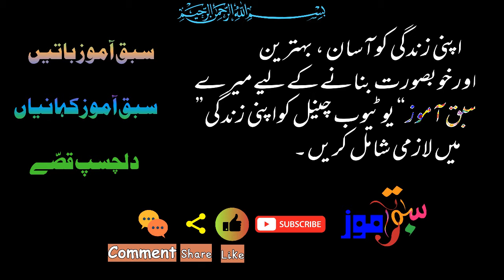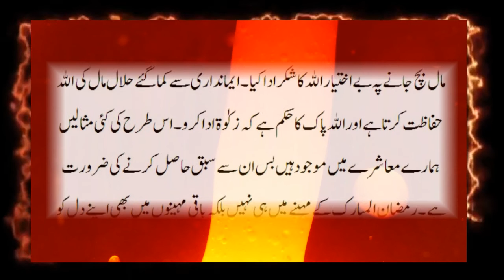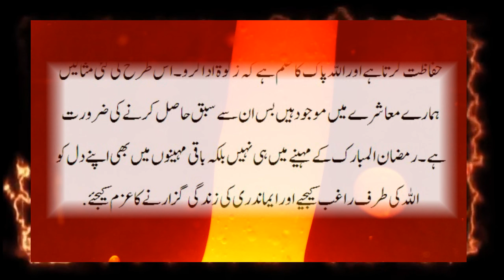Sabaq Amoz Waqia | Zakaat | Urdu/Hindi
Jo Zakaat ada krta hy wo kbhi nuksan ni utata. Bhot he Sabaqamoz Waqia
 Please appreciate if you like our efforts.
Thanks.